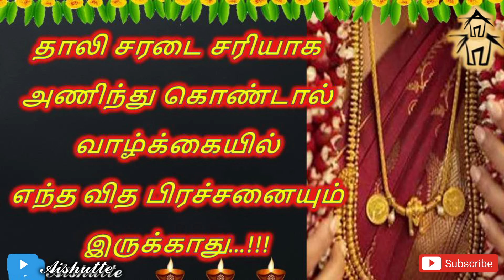தாலி சரடை சரியாகஅணிந்து கொண்டால் வாழ்க்கையில் எந்த வித பிரச்சனையும் இருக்காது…!!!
தாலிக்கு எப்போதுமே முக்கியத்துவம் உண்டு. தாலியை தங்கமாக ஆபரணமாக மட்டும் பார்க்கப்படுவதில்லை. அது உறவு சம்பந்தப்பட்டது. தெய்வீக உணர்வுடன் இரண்டறக் கலந்து பார்க்கப்படுவது!